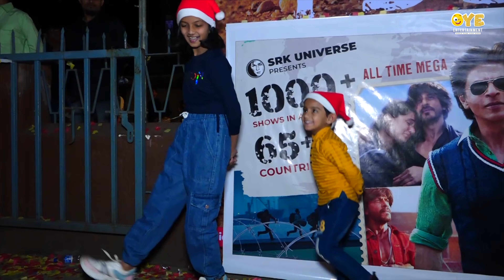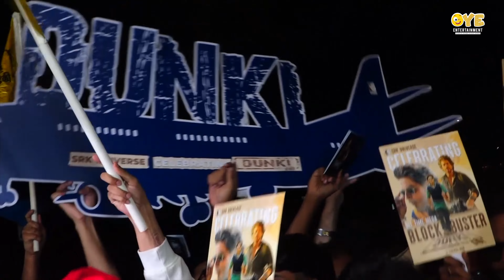Shah Rukh Khan's Dunki - Grand Celebration at Gaiety Galaxy!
Join the epic celebration as Shah Rukh Khan's Dunki takes center stage at Gaiety Galaxy! 🎉✨ Experience the magic of the grand premiere, where fans and stars unite for an unforgettable night of glitz, glamour, and Dunki delight. From the red carpet buzz to the first show excitement, this video captures all the spectacular moments of the grand celebration. Don't miss out on the electrifying atmosphere and the superstar's charisma that lit up Gaiety Galaxy! 🔥🌠